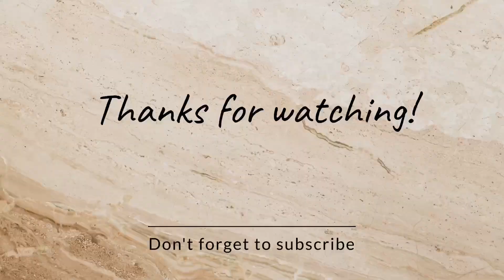Bheemili Beach vizag | Natural Arch | Thotlakonda | Vizag tour | Vizag sightseeing | Vizag tour plan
Bheemili beach provides a beautiful seafront to the fishing town of Bheemunipatnam, the second oldest municipality in India and is dotted with thatched cottages and ancient Dutch bungalows that are a reminder of its historic past. A 16th century Dutch Cemetery stands as a testament of the Old There is no entry fee for Bheemunipatnam Beach in Visakhapatnam. It can be visited by its visitors at any time on all days of the week. October to March would be the ideal time to visit Bheemunipatnam Beach. During this time, the weather offers a delightful treat to its tourists and the overall temperature is pleasant too, ranging from 15-degree Celsius to 30-degree Celsius.
A short trip from Bheemili to RK Beach on the beach road. Bheemili beach is one of the coolest place to get relax in any time in Vizag. Bheemili is 27 KM from Vizag RTC bus stand. APSRTS runs busses from RTC complex and Railway station to reach Bheemili. 900 and 999 are two different routes to reach Bheemili. RK beach is the famous spot for beach lovers to relax. Bheemili beach vizag Bheemili beach Beach road vizag